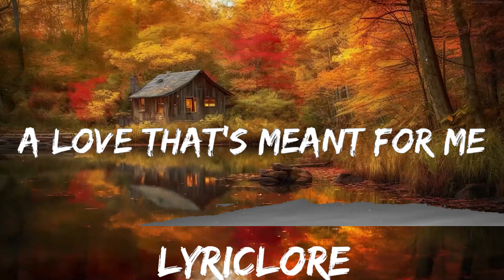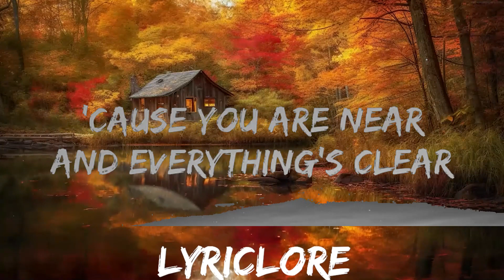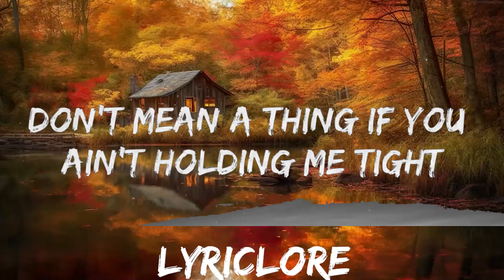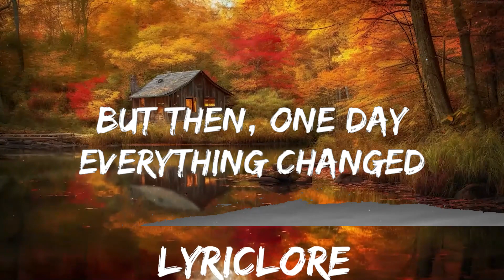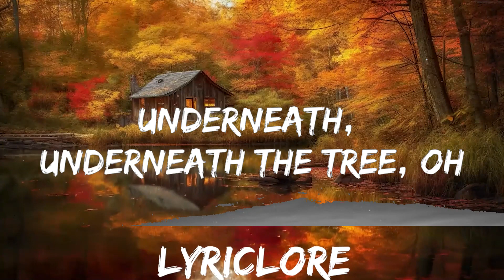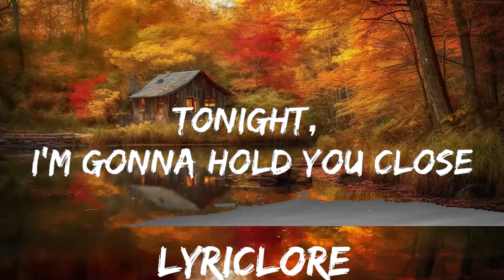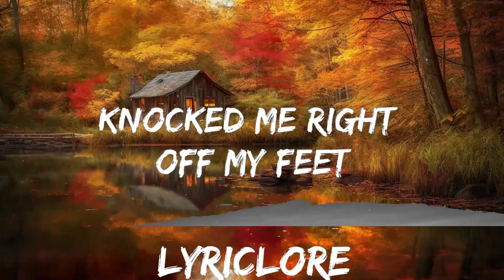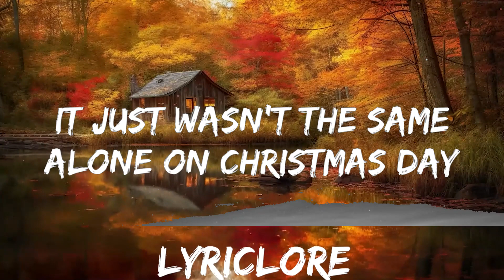Kelly Clarkson - Underneath the Tree (Lyrics) | 25mins of Best Vibe Music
🎵 Follow the official 7clouds playlist on Spotify :
​🎧 Kelly Clarkson - Underneath the Tree (Lyrics)
⏬ Download / Stream:

👉 Kelly Clarkson

☁️ 7clouds:

🎤 Lyrics: Kelly Clarkson - Underneath the Tree

[Verse 1]
Tonight (Tonight), I'm gonna hold you close (Ooh)
Make sure that you know (Know)
I was lost before you (Ooh)
Christmas was cold and grey (Ooh)
Another holiday (So alone)
Alone to celebrate

[Pre-Chorus]
But then (But then), one day (One day)
Everything changed

[Verse 2]
I found (I found) what I was looking for (Ooh)
A yêu that's meant for me (Me)
A heart that's mine completely (Ooh)
Knocked me right off my feet (Ooh)

[Pre-Chorus]
'Cause you ('Cause you) are near (Are near)
And everything's clear

[Saxophone Solo]
[Bridge]
Underneath the tree, yeah

[Chorus]
You're here where you should be (Oh yeah)
Snow is falling as the carolers sing (Oh, yeah, yeah)
It just wasn't the same (Oh, yeah, yeah, yeah)
Presents, what a beautiful sight (Oh, you're all I need)
Don't mean a thing if you ain't holding me tight (Underneath my tree)
You're all that I need (Underneath my tree, yeah)
Underneath the tree, tonight

[Outro]
Oh, you're all I need
Underneath, underneath the tree, oh